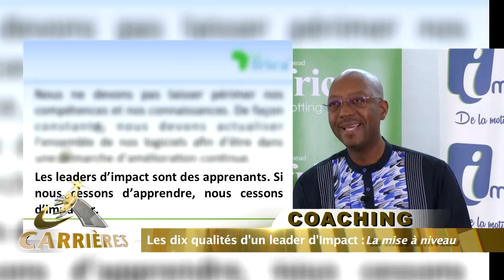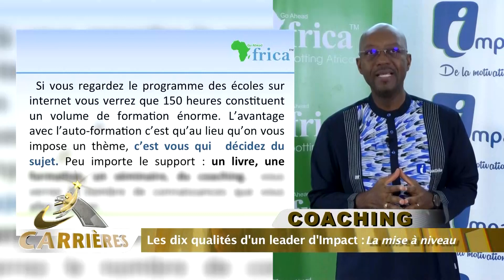Les 10 qualités d'un leader d'impact: 𝐋𝐚 𝐦𝐢𝐬𝐞 à 𝐧𝐢𝐯𝐞𝐚𝐮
'' Les leaders d'impact est un apprenant, s'ils cessent d'apprendre ils cessent d'impacter ''. Coach Roland KWEMAIN

Comment se mettre à niveau?
Quelle technique pour être le meilleur dans votre domaine?

N'hésitez pas à vous procurer les livres du Coach/Formateur en Leadership, Roland KWEMAIN via les liens: